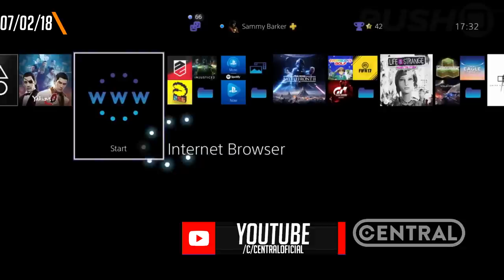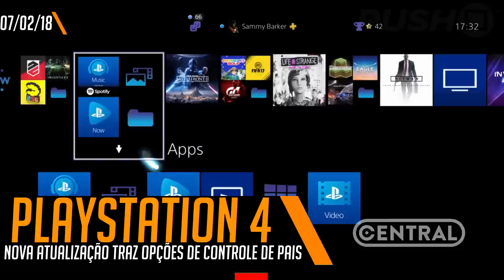COD BLACK OPS 4 CHEGANDO E BATTLE ROYALE EM RED DEAD 2 - CENTRAL POINT